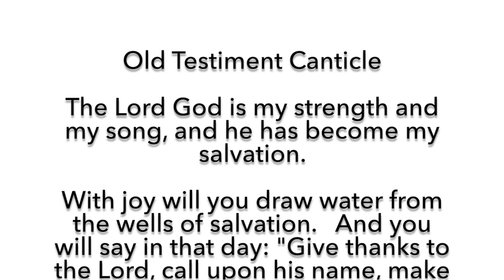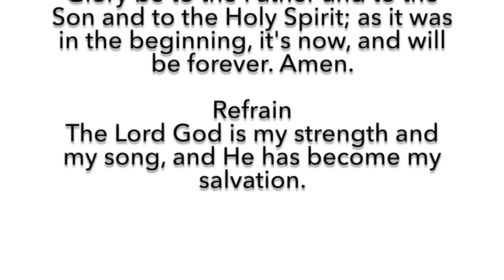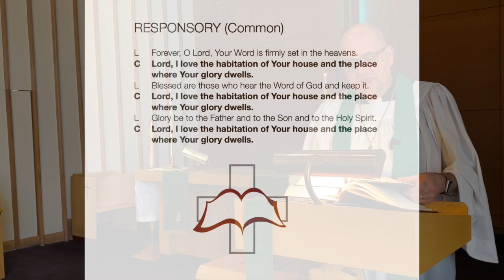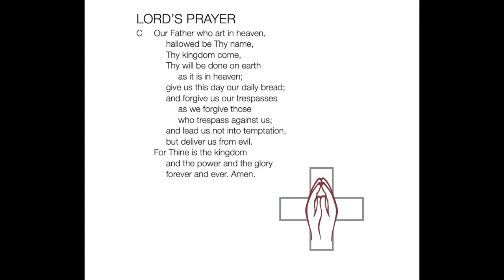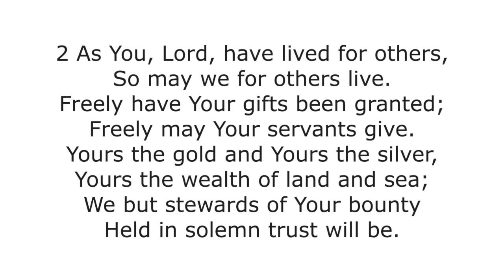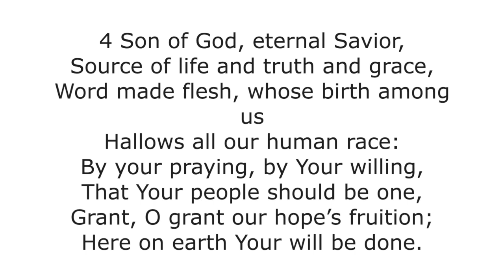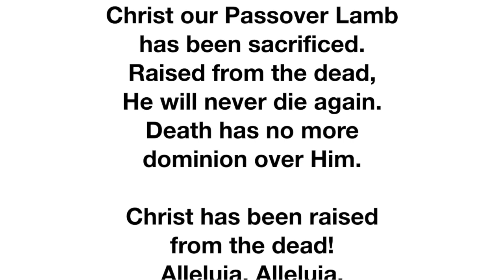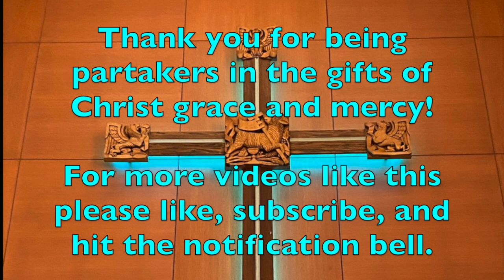Epiphany 4 ~ 2022 ~ GELC HD 720p